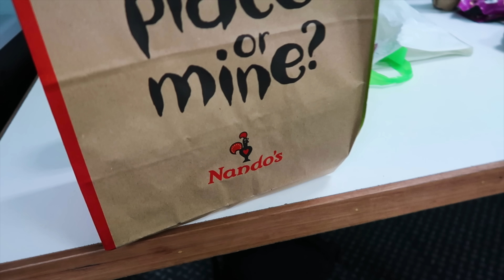Eating 3500 Calories in 30 Minutes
Never miss an upload. Make sure NOTIFICATIONS are turned on! 🔔

We try to eat Tyson Fury's daily calories in 30 MINUTES!